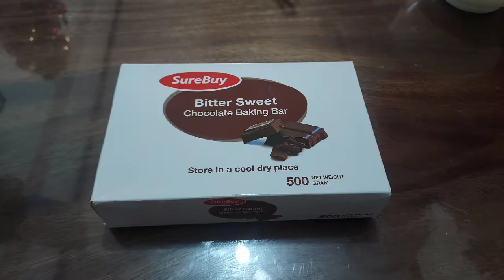Chocolate Mousse Cold Dessert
Here is another simple way recipe: Chocolate Mousse. Watch and learn the easy step-by-step way to do it. Enjoy and Happy Eating!